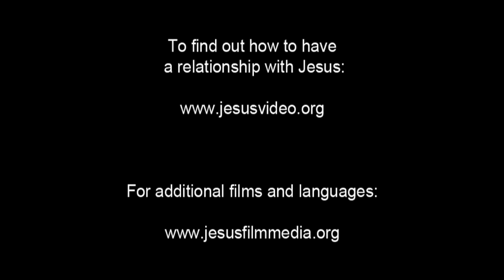JESUS, (Czech), The Tomb Is Empty